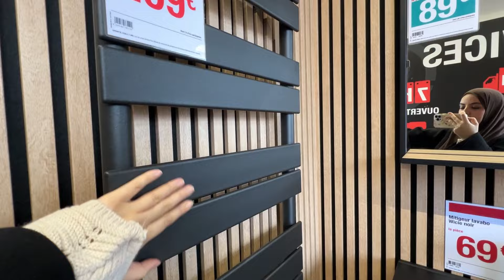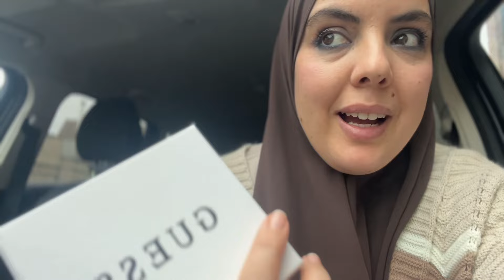Ya tenemos chimenea | buffet libre halal | Nos vamos a Francia 🇫🇷 | mi compañero de vida | vlog